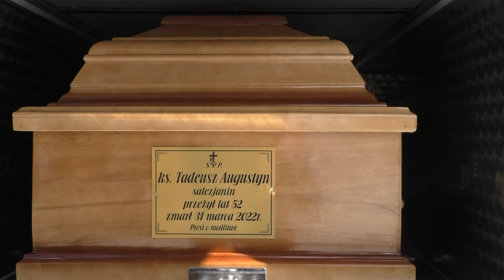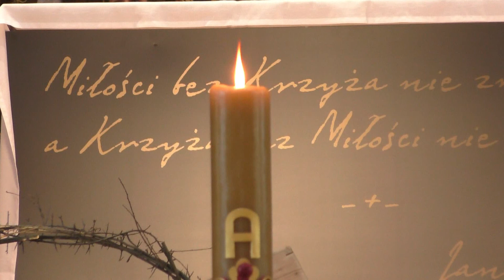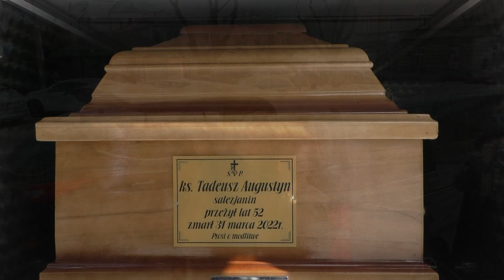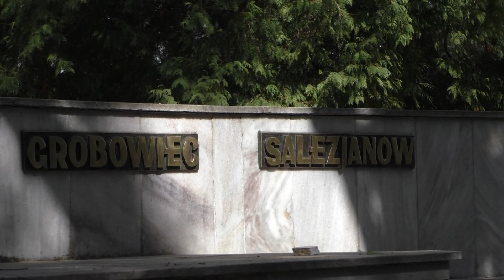Pogrzeb ks. Tadeusza Augustyna Salezjanina